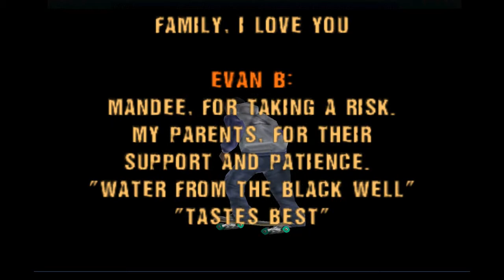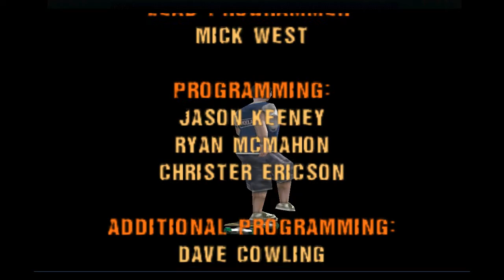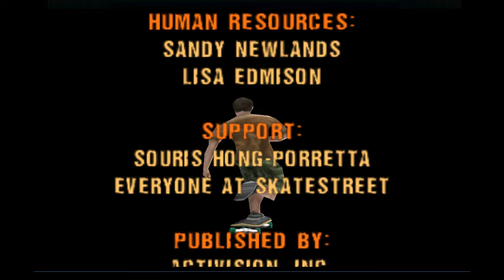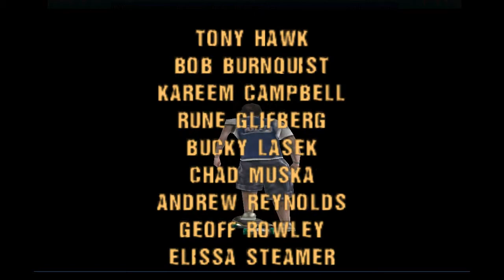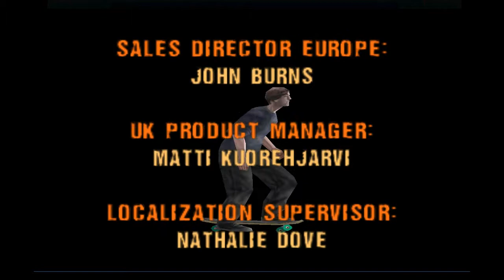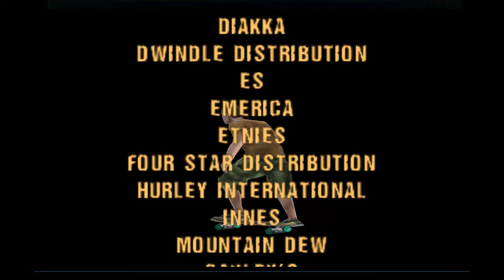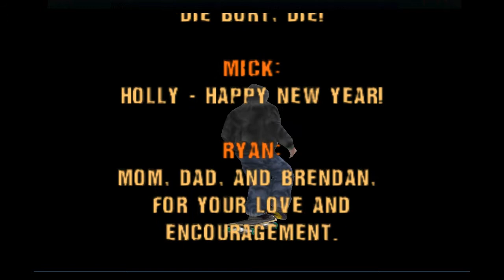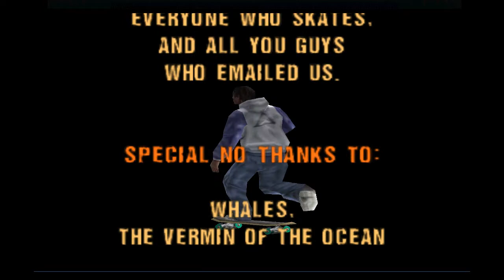Tony Hawk's Pro Skater [Multi] [NUS-NTFP-EUR]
Первая часть самой популярной серии игр про скейтбординг. Если вы фанат этой серии, вы просто обязаны посмотреть с чего же всё это началось. Девять оригинальных уровней, десять существующих профессиональных скейтбордистов (Tony Hawk, Bob Burnquist, Kareem Campbell, Rune Gilfberg, Bucky Lasek, Chad Muska, Andrew Reynolds, Geoff Rowley, Elissa Steamer, Jamie Thomas) + 2 бонусных. Множество различных заданий и трюков.
Console:    N64
Genre:    Sports
Region:    Europe
Publisher: Activision
Developer: Neversoft Entertainment, Inc.
Port: Edge of Reality
Release Date:    12/10/2001
Product ID:    NUS-NTFP-EUR